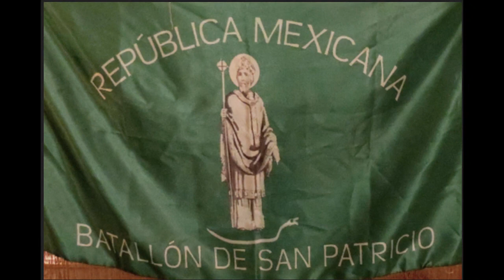St Patrick Battalion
Long live treason.